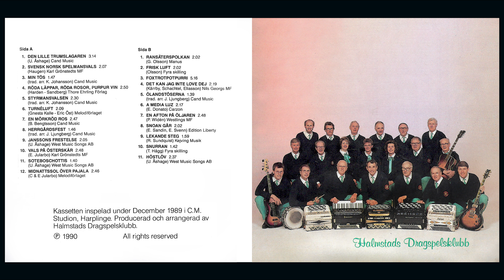Halmstads Dragspelsklubb - Herrgårdsfest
Halmstads Dragspelsklubb - Halmstads Dragspelsklubb